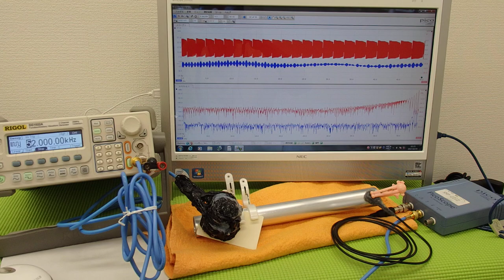表面弾性波を利用した、超音波制御技術 Ultrasonic experiment